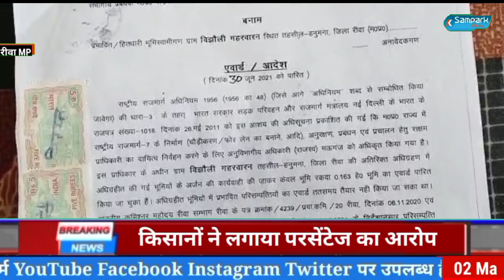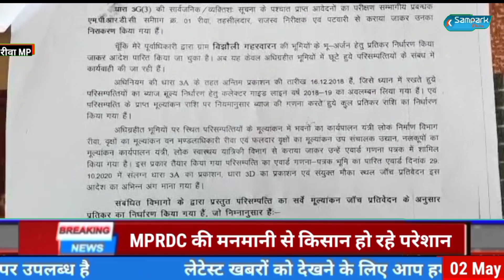MP News: MPRDC की मनमानी से किसान हो रहे परेशान- किसानों ने लगाया परसेंटेज का आरोप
kisan ho rahe pareshan
MPRDC ki manmani
NH 30
kisano ko nhi Mile paise
rewa collector
MPRDC
rewa ke Hanumana ka mamla
cm shivraj
mp bjp
bjp
Narottam Mishra
mp news
sidhi news
Sidhi lettest news
Sidhi breaking news
rewa lettest news
rewa news
rewa breaking news
mp lettest news
mp breking news
sampark Khabar
sampark Khabar mp
sampark Khabar news
sampark news
sampark Khabar
sampark samachar
sampark Khabar
sampark Khabar